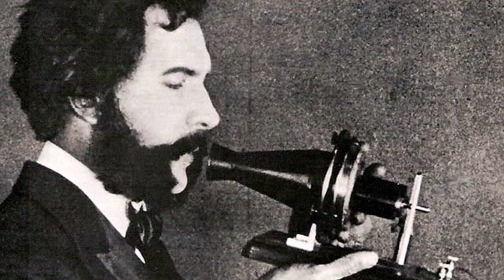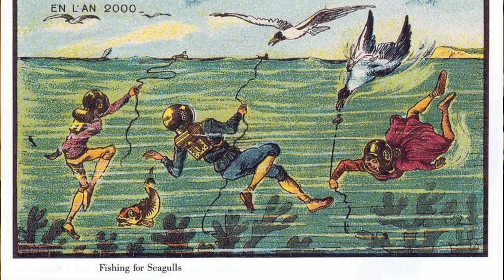En L'an 2000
CCST9068 Artificial Intelligence: Utopia or Dystopia?